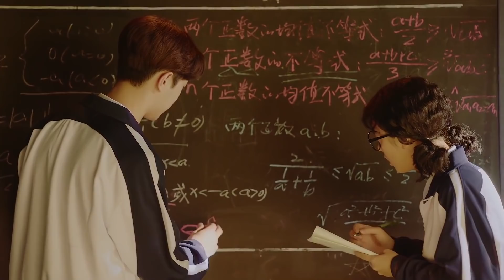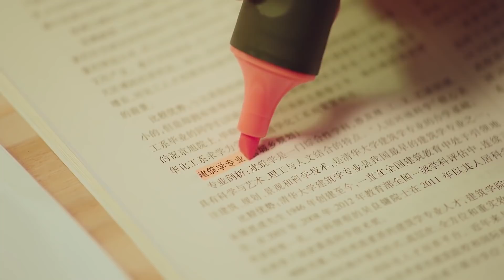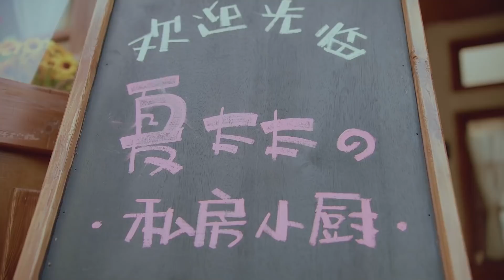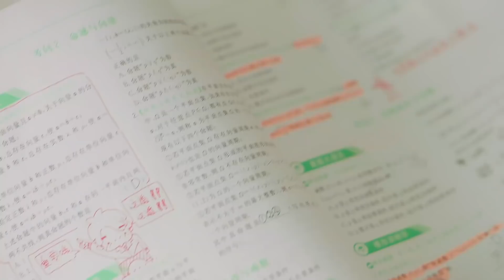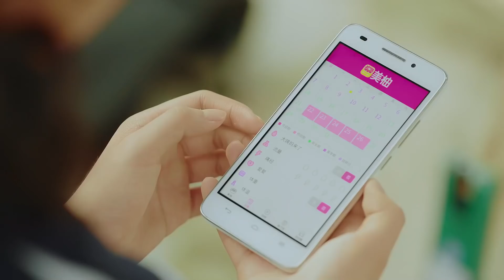ENG SUB《初恋那件小事 A Little Thing Called First Love 》EP04| 呆萌少女和帅气学长的青涩初恋| 校园青春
《初恋那件小事 A Little Thing Called First Love》 爱情 、校园、青春、甜宠、励志
主演：赖冠霖、赵今麦领衔主演，柴蔚、王润泽、王博文、朱近桐、陈柯帆、李希萌
夏淼淼，每个班里都会有的毫不起眼的普通女孩，皮肤黝黑、戴着酒瓶底似的近视眼镜，成绩勉勉强强，但活泼开朗的她喜欢为人排忧解难，当遇到同样喜欢为别人考虑问题的梁又年，淼淼的心湖第一次泛起了涟漪。梁又年给了她勇气遵从自己的内心，那份年少时的萌动变成一份前行的动力，一场青春的蜕变如期而至。